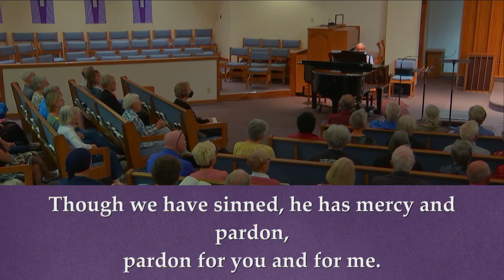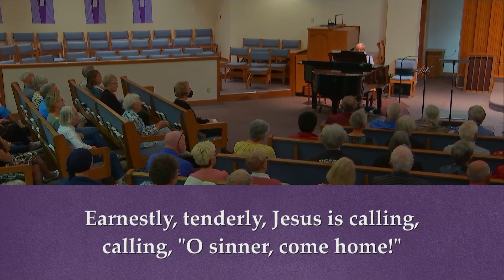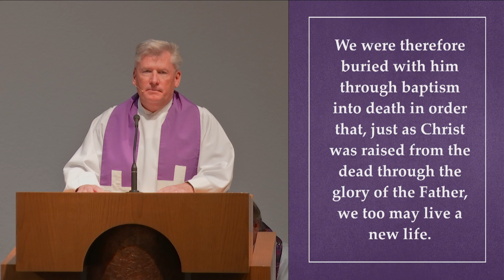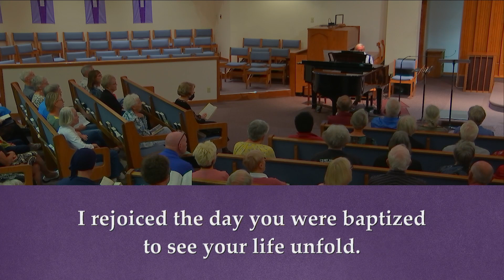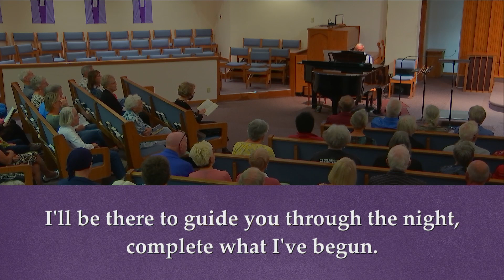The Promise of Baptism "Remember and Renew" - Wed. Mar 29, 2023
Pastor Craig Larson